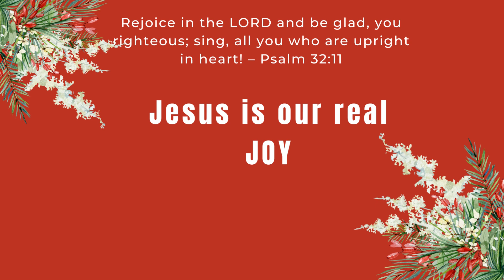JESUS IS MY JOY | MORNING TALK WITH GOD | DEC 21, 2022